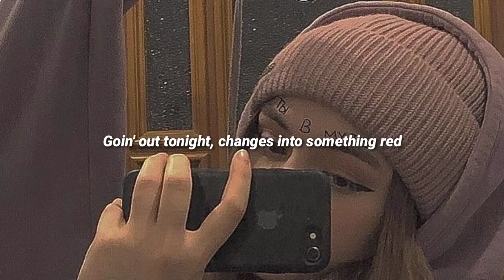one direction - night changes (slowed+lyrics)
✨ɪ ᴅᴏ ɴᴏᴛ ᴏᴡɴ ᴛʜᴇ ᴍᴜꜱɪᴄ ɪ ꜱɪᴍᴘʟʏ ꜱʟᴏᴡᴇᴅ ᴅᴏᴡɴ ᴛʜᴇ ᴍᴜꜱɪᴄ✨